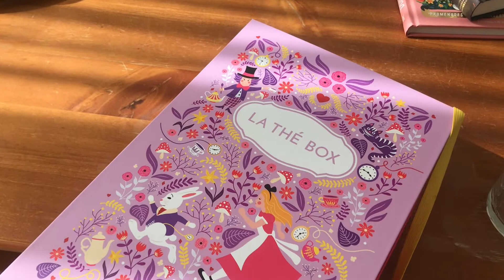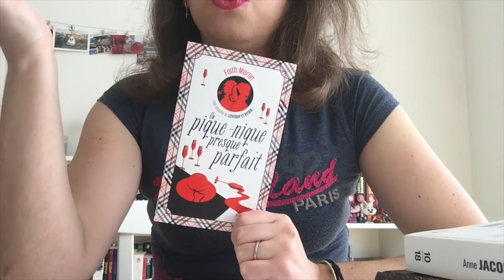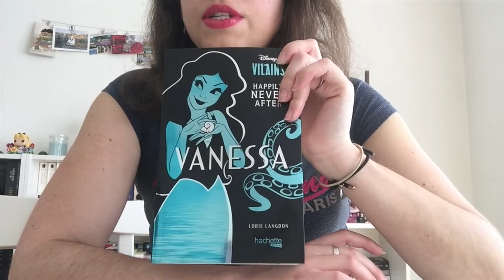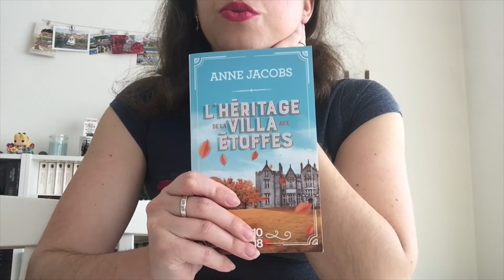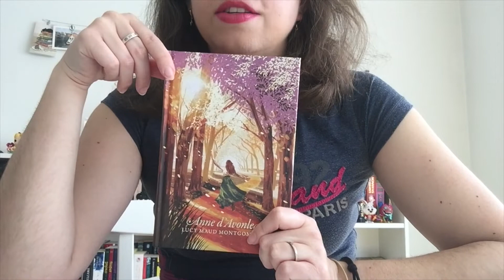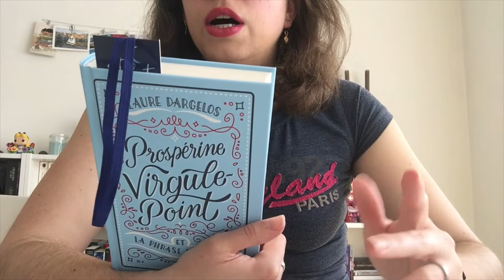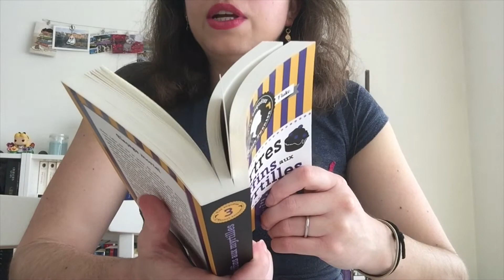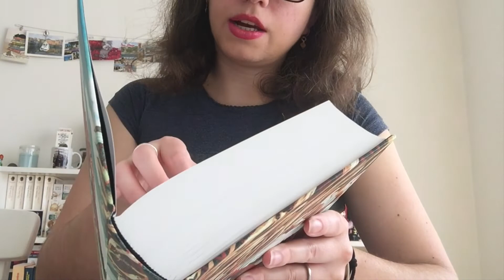Lectures Mars 🌷#4 Cosy Mystery, Anne et Océan 🔍💐🐚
Je vous présente dans cette vidéo la suite de mes lectures de mars 🌷

📚 Livres mentionnés :

🌷 Un pique-nique presque parfait - Faith Martin
🌷 Vanessa - Lorie Langdon
🌷 L'Héritage de la Villa aux étoffes - Anne Jacobs
🌷 Anne d'Avonlea - Lucy Maud Montgomery
🌷 Prospérine Virgule-Point et la phrase sans fin - Laure Dargelos
🌷 Meurtres et Muffins aux Myrtilles - Joanne Fluke
🌷 Un bûcher sous la cendre - Susan Fletcher
🌷 Les Enfants des Otoris - Lian Hearn
🌷 Zephyr, Alabama - Robert McCammon

Voici les liens vers les livres mentionnés si cela vous intéresse.
Cela ne vous coûtera pas plus cher mais cela permettra de soutenir la chaîne 🌷
Il n'y a évidemment aucune obligation et vous pouvez bien sûr faire vivre le commerce local en allant en librairie 🌷

Bon dimanche,  bonnes lectures 🥳🤩🌷